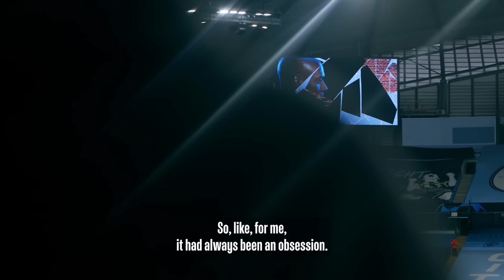'HELLO CAPTAIN!' 😲 | When Fernandinho surprised Ederson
Former City captain Fernandinho caught up with former teammate and compatriot Ederson about last season's Champions League triumph.